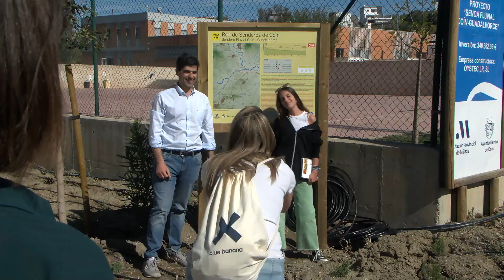VISITA INFLUENCERS SENDA FLUVIAL COÍN 310323 NOT5